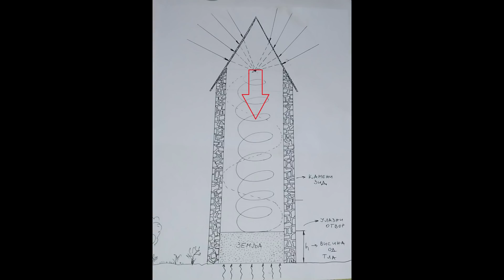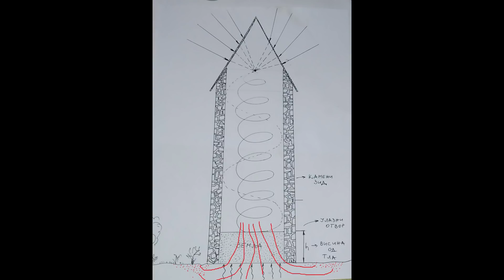VEDSKE KULE MOĆI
koje tajne krije desetine kula širom sveta i čemu su služile?